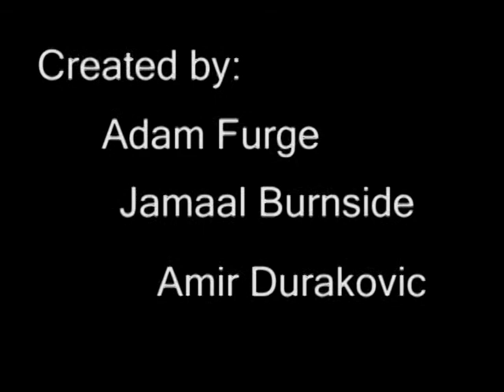Will Work For Food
project for class cool